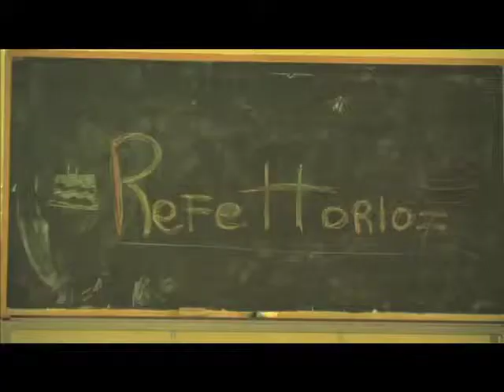Primavera Fai: oltre 2000 visitatori per l'ex convento di Santa Chiara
Dopo il Palazzo Ducale, la struttura più importante di Urbino è l'ex convento di Santa Chiara. Per due giorni è stato aperto al pubblico grazie al Fai, fondo ambiente italiano. Oltre 2000 i visitatori e tanti bambini (il servizio di Gloria Bagnariol e Gabriele Miceli)